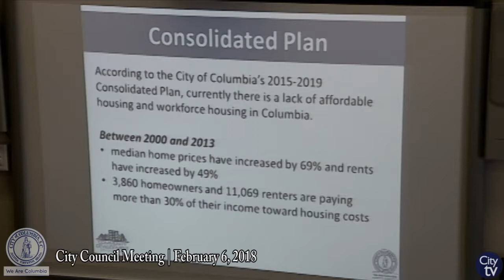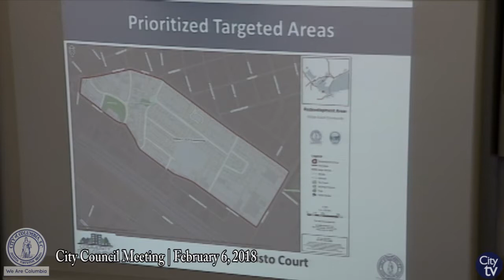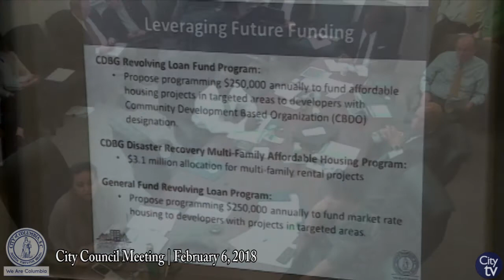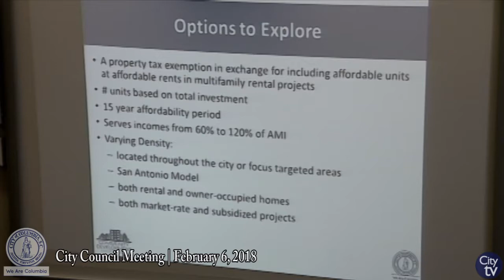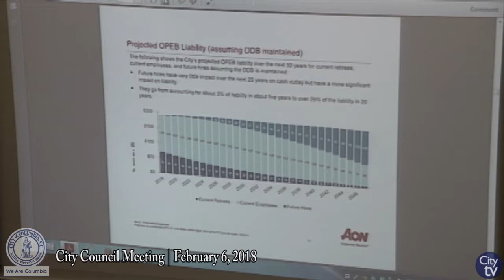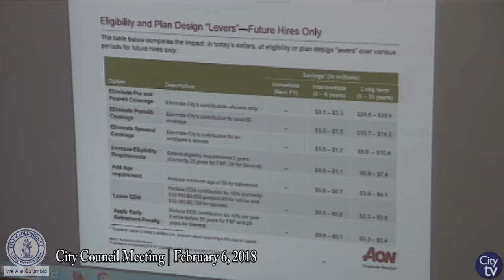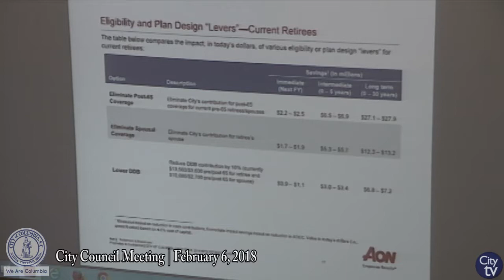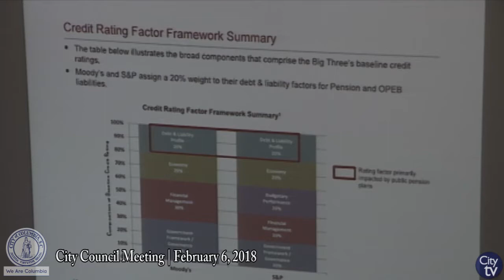City Council Work Session: February 6, 2018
City of Columbia Work Session | City Hall, 1737 Main St.

If you would like more information about the City of Columbia City Council, please visit the City Council